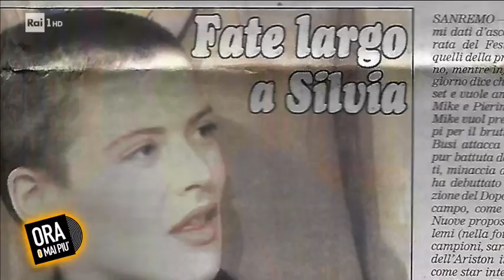Silvia Salemi canta "A casa di Luca" - Ora o mai più 19/01/2019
Slvia Salemi ripropone a "Ora o mai più" il successo "A casa di luca" del 1997.